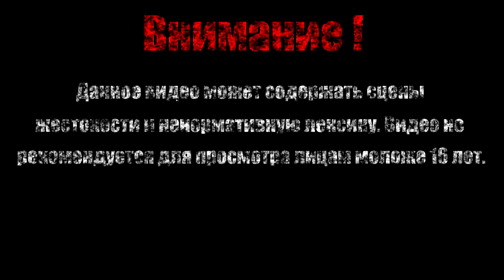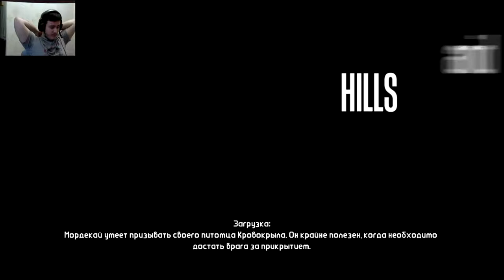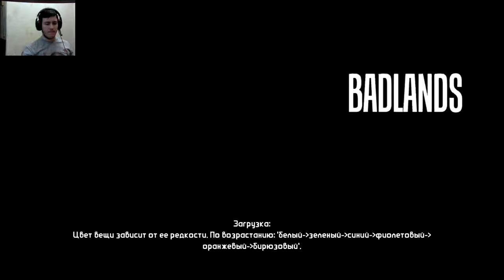Безбашенный псих на стероидах【Borderlands】#7